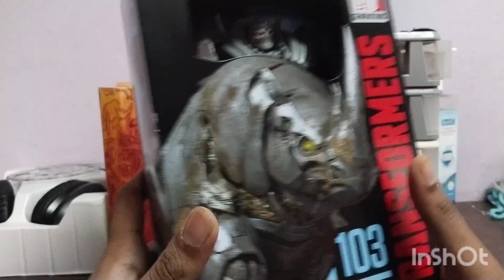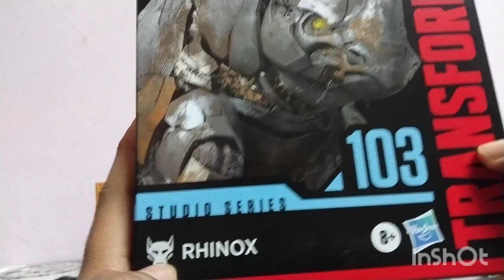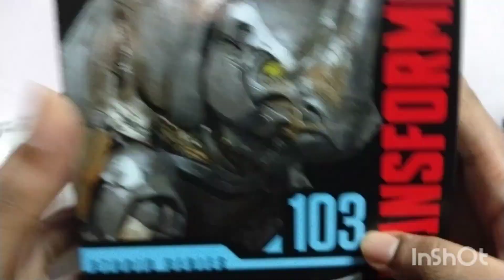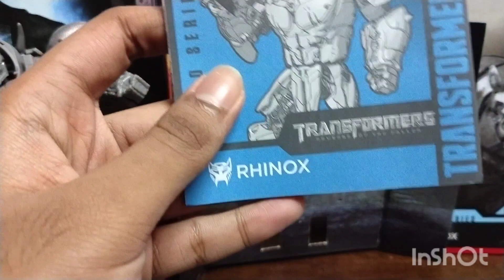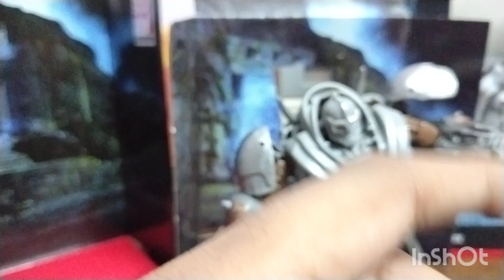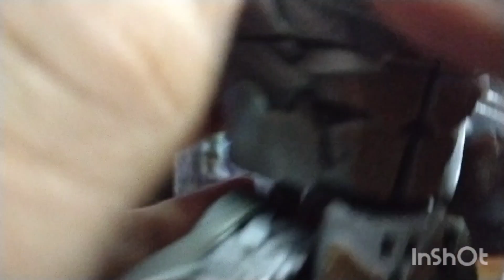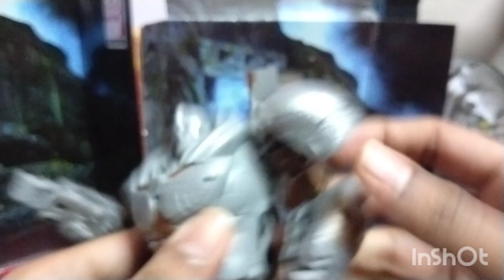This guy almost broke me, but the work is done: A Studio Series Rhinox review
I think I might have broke him on second thoughts lol